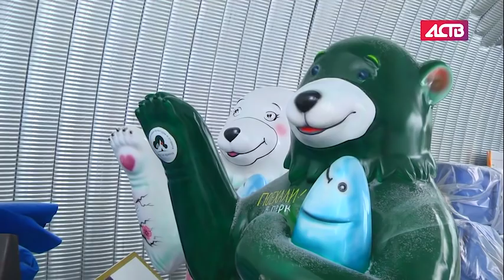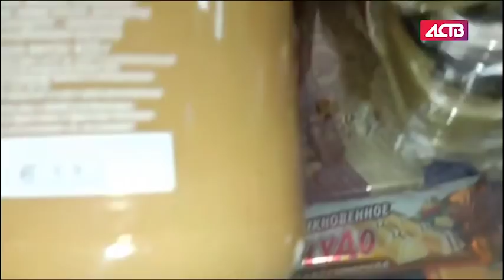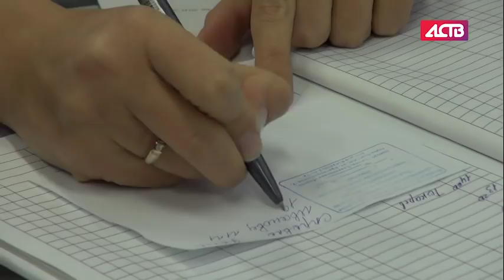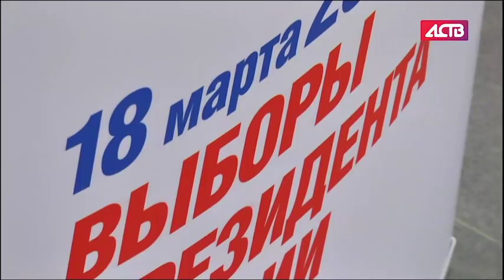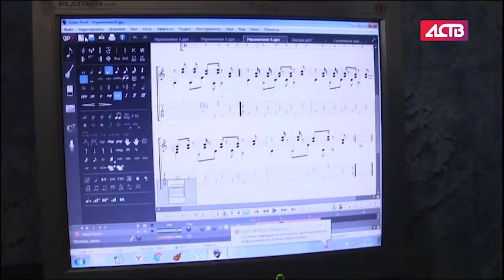«Наш день»: 11 января 2018